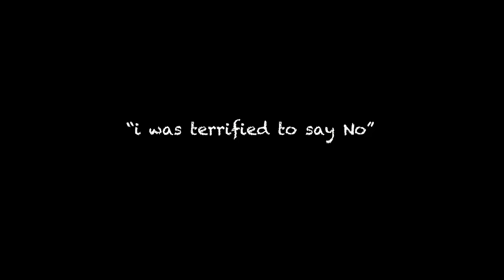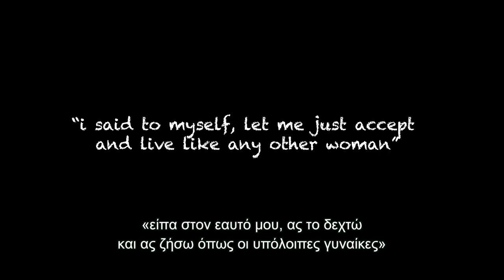EXCISION Official Trailer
Σας περιμένουμε την Κυριακή 21 Απριλίου και ώρα 19.30, στην αίθουσα του κινηματογράφου Megaplace στα Χανιά. Περισσότερες πληροφορίες στο 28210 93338.

Συντελεστές

Σενάριο/Σκηνοθεσία: Βίκυ Βελλοπούλου
Παραγωγή: Indigoview-ActionAid Hellas
DOP: Κώστας Νικολόπουλος
Παραγωγοί: Δημήτρης Ξενάκης, Βίκυ Μαρκολέφα
Μοντάζ: Βαγγέλης Καλαϊτζής, Kenan Akkawi
Πρωτότυπη μουσική: Ματί Παλαιολόγος
Post: Allan Michael, Μανώλης Λεβεντέλης
Βοηθός Παραγωγής: Αρχόντισσα Κοκοτσάκη
Ήχος: Αναστάσης Εφεντάκης
Γραφικά: One man show studio - Τάσος Παπαϊωάννου